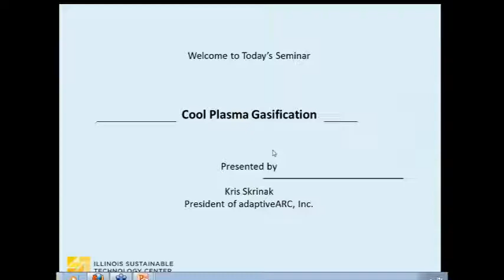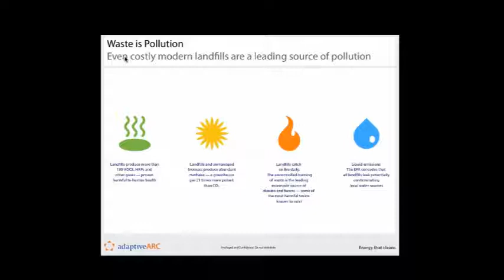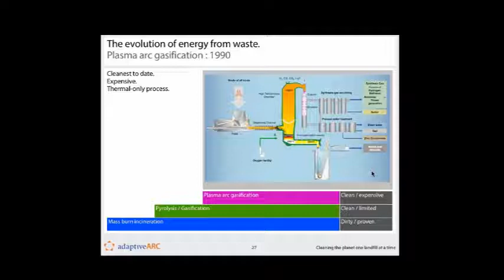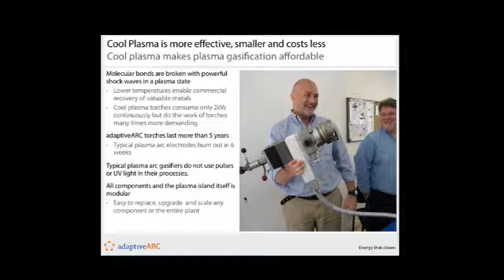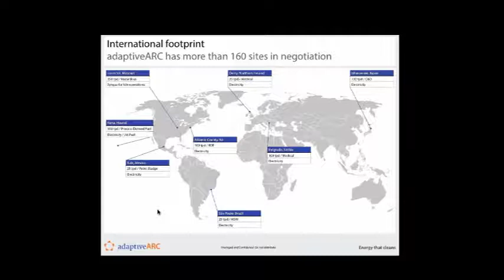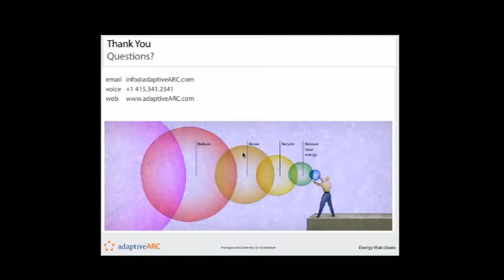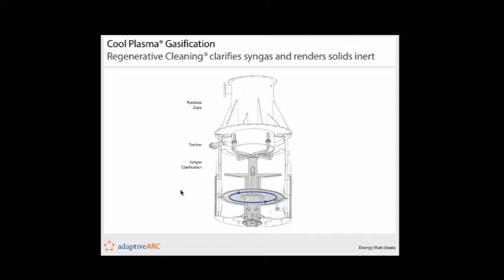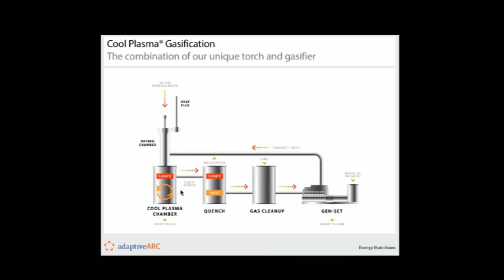Cool Plasma Gasification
Presented on January 31, 2013, by Kris Skrinak - President of adaptiveARC, Inc.

Abstract: Gasification for energy has been practiced for over 100 years and biomass is the leading source of renewable energy in the USA. There is a very large and growing untapped market for portable, modular and scalable gasification solutions and plasma arc is recognized as the state-of-the-art for mixed waste. Key proprietary innovations enable adaptiveARC to, for the first time, build and deliver a more economical and flexible plasma arc gasification solution to this untapped market. The two key unique innovations are: (1) the pulsed plasma energy torch and (2) a unique mechanical process inside the reactor that enable Cool Plasma® Gasification to occur. Commercial scale prototypes of the plasma arc reactor are operational and are currently being demonstrated at the company’s customer sites in Mexico City. With these innovations, adaptiveARC delivers a modular and portable solution at a fraction of the cost of the existing competitors (40-70%) while maintaining lower air emissions, greater energy and cleaner residual waste processing throughputs. When used in conjunction with material recovery systems nearly 100% recycling is achieved.